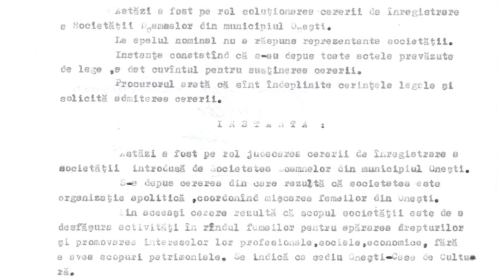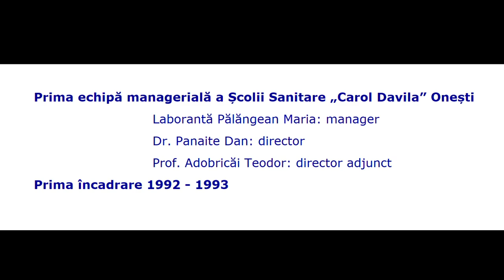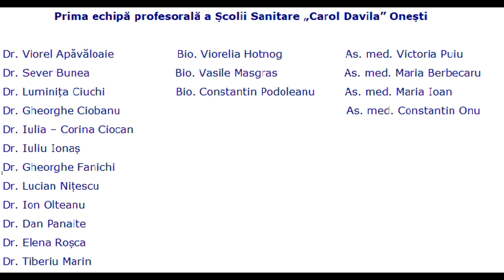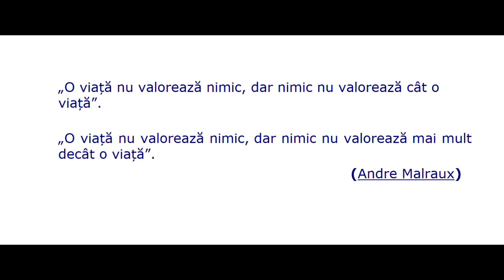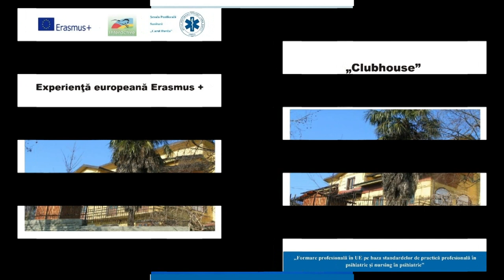FILM PREZENTARE ȘCOALA SANITARĂ CAROL DAVILA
JUBILEU ANIVERSAR
30 DE ANI DE ACTIVITATE CAROL DAVILA ONEȘTI
10 ANI DE ACTIVITATE CAROL DAVILA MOINEȘTI